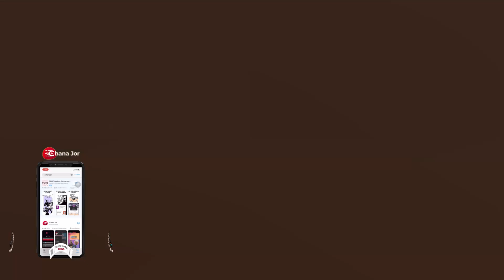Boney Kapoor Talks About Janhvi's Upcoming Films In South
Boney Kapoor talks About Janhvi's Upcoming Films in South. Janhvi Kapoor will act with Ram Charan in Uppena director Buchi Babu's film it seems. Boney said, "My daughter has already shot for a film with Jr NTR. She’s loving every bit of the day she spends on sets here. Soon, she will start a film with Ram Charan too. These two boys are doing very well. She has been watching a lot of Telugu films, and she feels blessed to work with them. Hopefully, the films will work, and she will get more work. She will also act with Suriya soon. My wife (Sridevi) acted in multiple languages, I hope my daughter does the same".